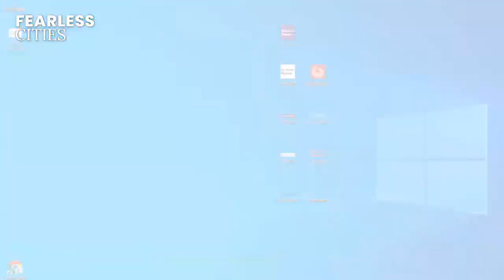Marcelo Expóstio's speech at Fearless Cities 2021